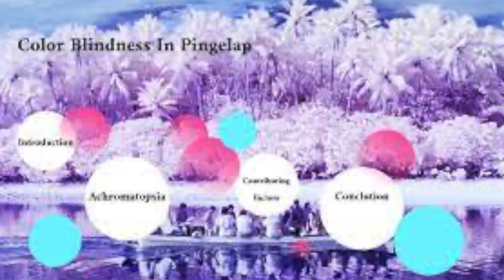Il Mistero di Pingelap || bia bia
BENVENUTI su questo canale :
Oggi parliamo del mistero di pingelap.
Scopriamo come in questo episodio.

"1" " "Pingelap, un'isola senza colori - Telethon" "" "Special Description" "58/100" "4.38/10" "54/100" "48/100"
"2" " "Il mistero dell'isola di Pingelap ⛱️⛱️ mistero curiosità ..." "Il mistero dell'isola di Pingelap ⛱️⛱️ mistero curiosità homosapiens93 isola. Watch later. Share. Copy link. Info. Shopping. Tap to unmute." "Special Description" "100/100" "9.99/10" "100/100" "65/100"
"3" " "Pingelap, l'isola degli uomini che non vedono i colori - Focus.it" "9 giu 2022 — Il 10% degli abitanti di Pingelap vede in bianco e nero: la colpa è di un re vissuto a fine '700 e di un tifone che uccise quasi l'intera ..." "Special Description" "73/100" "4.79/10" "67/100" "53/100"
"4" " "C'è un luogo al mondo dove la gente vede in bianco e nero" "4 giu 2022 — Nel 1775, un tifone colpì l'atollo di Pingelap nell'Oceano Pacifico, lasciando in vita solo 20 persone, incluso il re, molti anni dopo ..." "Special Description" "42/100" "3.01/10" "39/100" "35/100"
"5" " "Sull'isola di Pingelap la popolazione vede in bianco e nero -" "7 ago 2019 — Ma un numero sorprendente di persone che vivono sull'isola vede in bianco, nero e sfumature di grigio, una condizione conosciuta come ..." "Special Description" "36/100" "3.55/10" "36/100" "48/100"
"6" " "L'isola dei senza colore, nell'oceano Pacifico" "" "Special Description" "20/100" "2.60/10" "22/100" "30/100"
"7" " "Ferrante - Accademia Lancisiana" "Tra i 20 superstiti maschi di Pingelap, circa il 10% della popolazione originaria, ... per poter penetrare nel mistero di alcune rare patologie isolane." "Special Description" "23/100" "2.75/10" "24/100" "40/100"
"8" " "L'isola dei senza colore | Oliver Sacks - Adelphi Edizioni" "... meraviglie e misteri: la cecità cromatica completa ed ereditaria che si manifesta a Pingelap e Pohnpei, in una terra che è un tripudio di colori; ..." "Special Description" "57/100" "4.27/10" "53/100" "35/100"
"9" " "Un'intera popolazione che vede in bianco e nero: la colpa è di ..." "7 giu 2022 — Nel 1775, un devastante tifone colpì l'atollo di Pingelap, in Micronesia, ossia nell'Oceano Pacifico. E lasciò soltanto venti superstiti, ..." "Special Description" "33/100" "2.46/10" "31/100" "35/100"